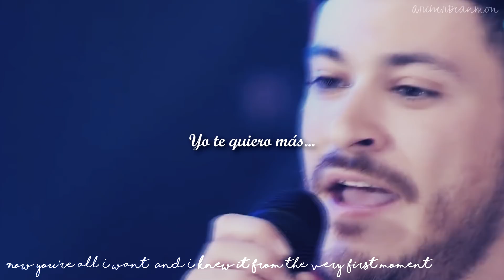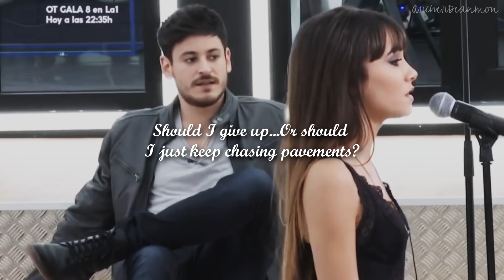Aitana + Cepeda┋Can I be him? (OT 2017)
•watch in 1080p + use headphones for best experience!

▬▬▬▬▬▬▬▬▬▬► INFO ◄▬▬▬▬▬▬▬▬▬▬▬▬

↳ Song: Can I be him? - James Arthur [Cover: Luis Cepeda]
↳ Fandom: Operación Triunfo.
↳ Program: Sony vegas pro 14.0